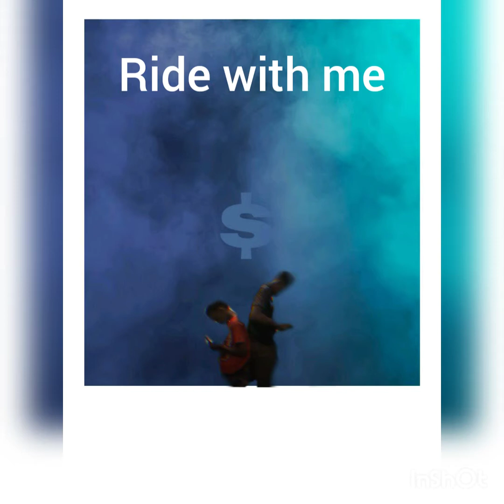Jay x fabo-Ride with me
I luv you guys